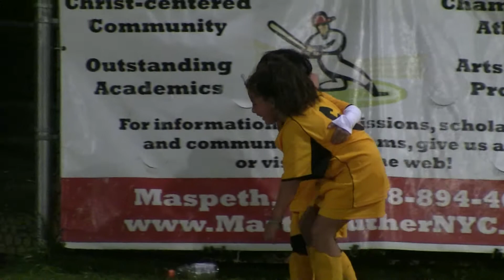Sideline Fun with Sophia & Kelly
What do you do when you are on the sidelines during a game? Pretend you are in a hospital helping out your injured comrade, of course!

filepath: 23 Oct 2010/00276.MTS